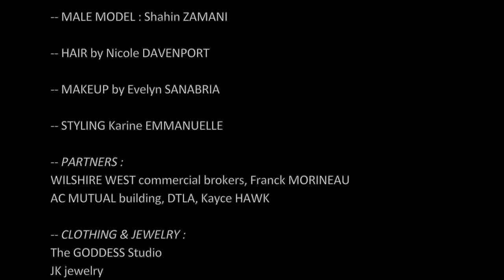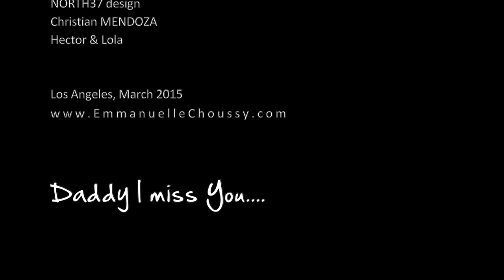"SUNSET FLING" editorial by Emmanuelle CHOUSSY, Los Angeles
PRODUCTION + PHOTOGRAPHY + EDITING

Assistants :
Karine EMMANUELLE
Jack OZDEN

Filmed images : Jack OZDEN
Video editing : Emmanuelle CHOUSSY

Partners :
WILSHIRE WEST commercial brokers and Franck MORINEAU
PAC MUTUAL building, DTLA, Kayce HAWK

The TEAM :
Models : Ashley KIRK + Shahin ZAMANI
Makeup : Evelynl SANABRIA
Hairstylist : Nicole DAVENPORT
Styling : Karine EMMANUELLE

Clothing and jewelry :
RED VELVET swim, Nicole MARCELLA
Christian MENDOZA - Evening couture
NORTH37 design
Hector & Lola
The Goddess Studio
JK jewelry

Los Angeles MARCH 2015